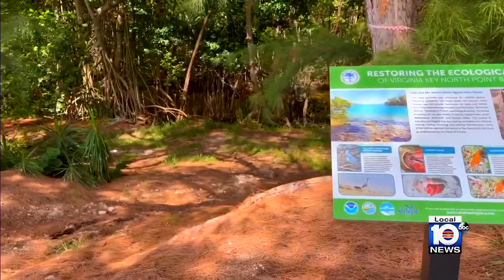City commissioners kill plan to house Miami's homeless on Virginia Key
In a 3 to 2 vote, the Miami City Commission rejected a plan that would have built 50 to 100 mini homes on Virginia Key as a homeless shelter community.